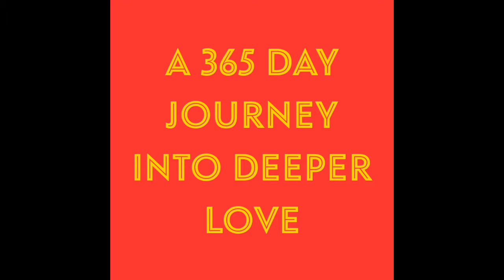☀️☀️☀️ Day 5 /366 - LetItShine2020 ☀️ ☀️ ☀️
The Infinite Supply of LOVE + Internal & External War + More on the Next Episode!! - Andre'
☀️☀️☀️ LetItShine2020 feat. @AndreInTheFlow of @LoveCityArts (Day 5/366)☀️☀️☀️
Today (and everyday), I talk about all of my creative musings related to my personal developement and community building in NYC and Beyond.
(Closed Captioning available on YouTube.)